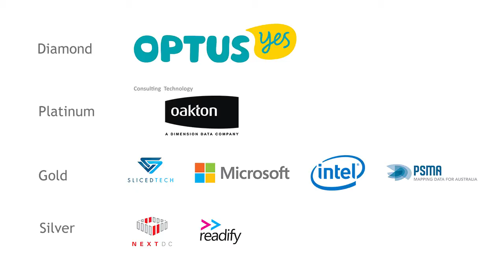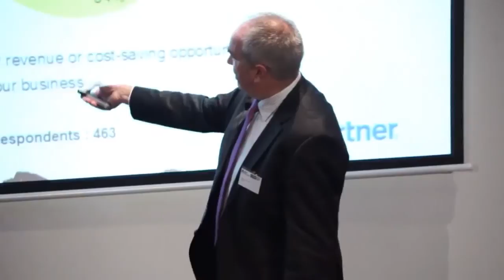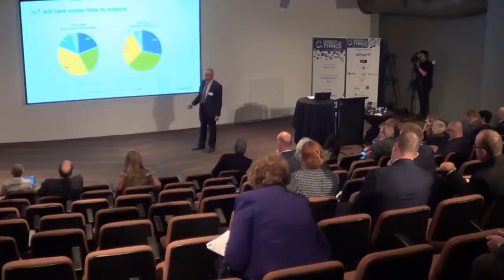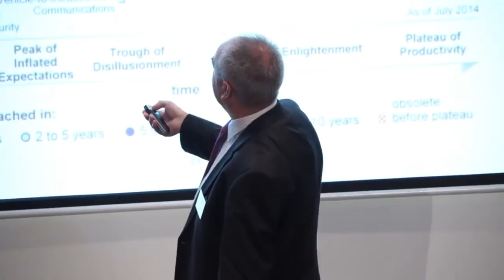AIIA Navigating the Internet of Things: Glenn Archer, VP Public Sector, Gartner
AIIA Navigating the Internet of Things - 26 March 2015

Glenn Archer: VP Public Sector, Gartner
Digital Government is a Journey